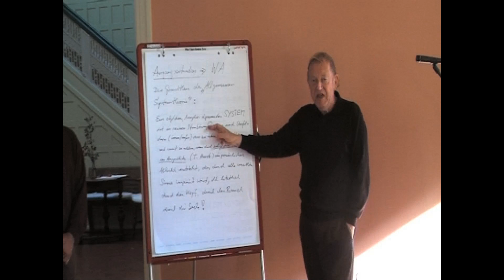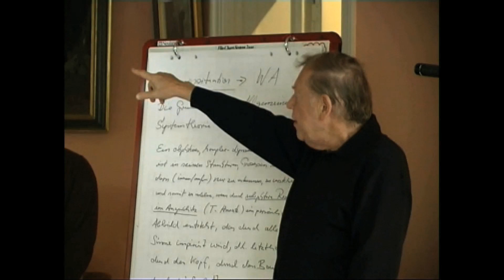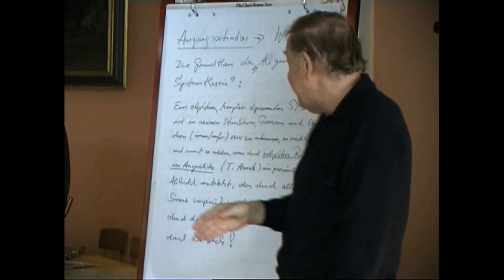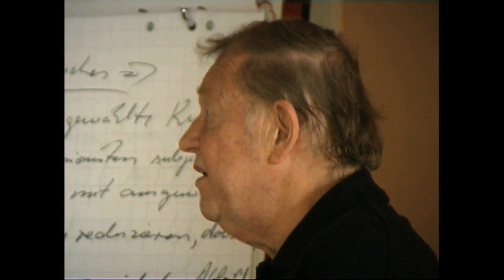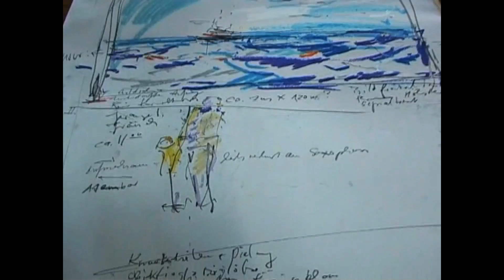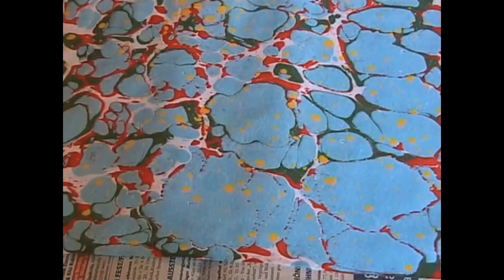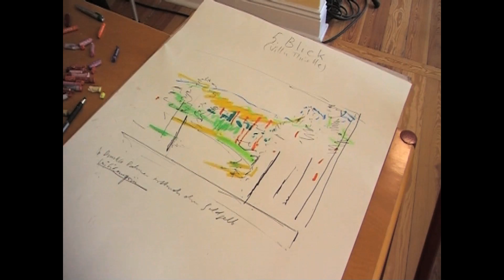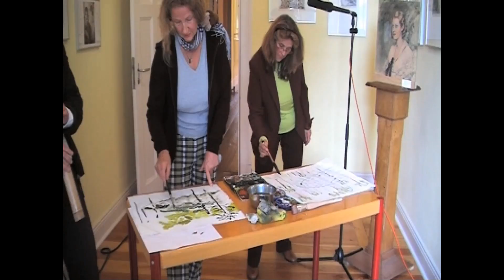GANZHEITLICHE SITUATIVE KOMMUNIKATION MIT ALLEN SINNEN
Dargestellt anhand von 8 Bildern (I. Teil) auf der Grundlage des Thiedischen Ansatzes.

Aufgenommen in der Villa Thiede, Berlin Frühjahr 2008